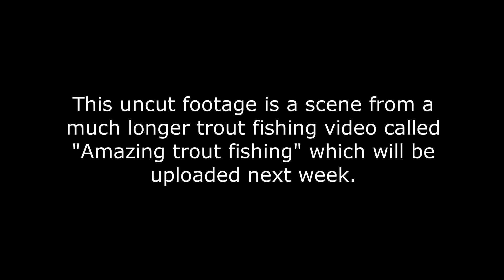4 minutes of red hot trout fishing excitement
Want to see some really exciting small stream trout fishing? Then look no further. In this 4 minute clip I hook a number of fish. Some get off, some get landed. The trout fishing was so exciting. It was red hot.
I was using a Wildbait minnow, and the trout were just climbing all over it.
I was only trout fishing for about an hour, give or take a little bit and I caught heaps of trout. This clip is just one scene, of a video that I estimate will be over 15 minutes of red hot fishing action once I finish editing it.
These trout are not huge, but getting strikes and hook-ups on cast after cast was so much fun. Big all small, I just love trout fishing.